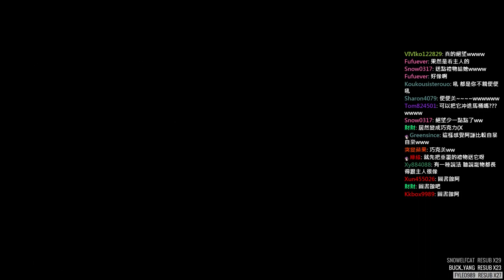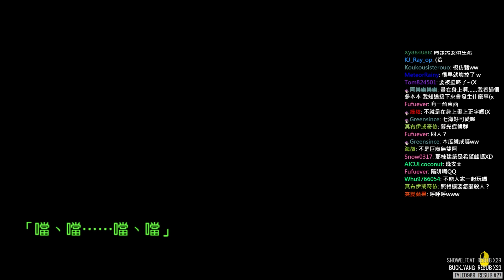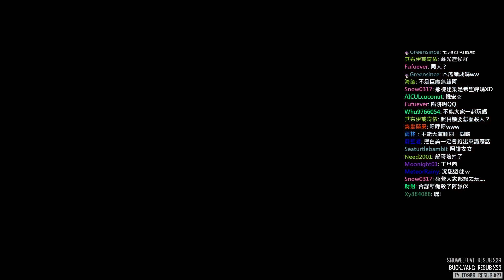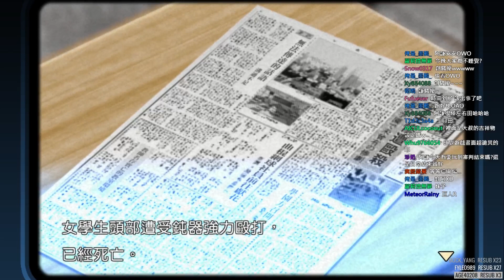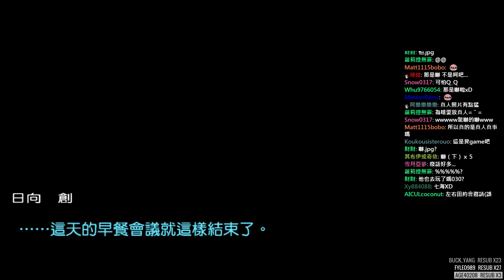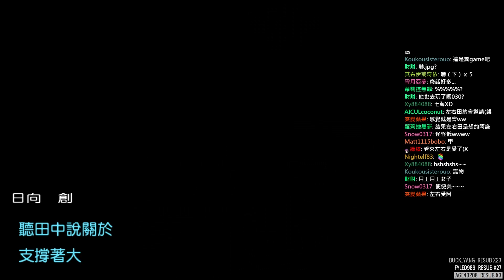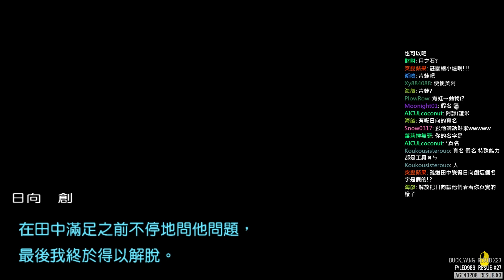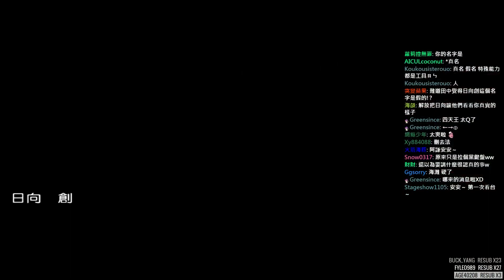►彈丸論破2►第二章CH2-2：暮光症候群 殺人事件！？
這詭異的遊戲到底是怎麼一回事...

尋找本命大作戰ヽ(✿ﾟ▽ﾟ)ノ